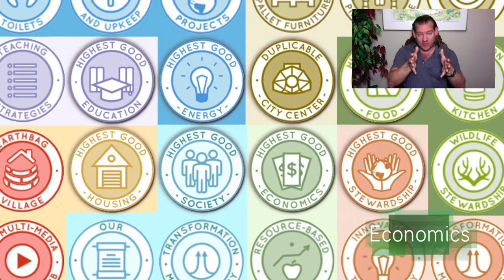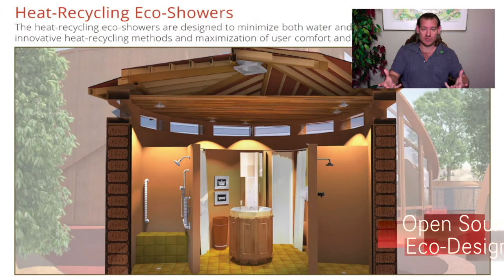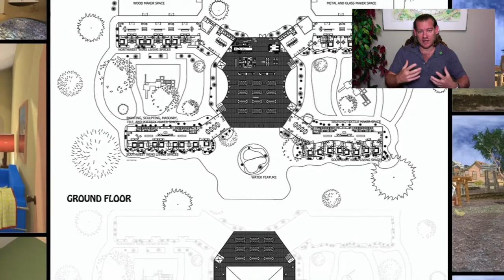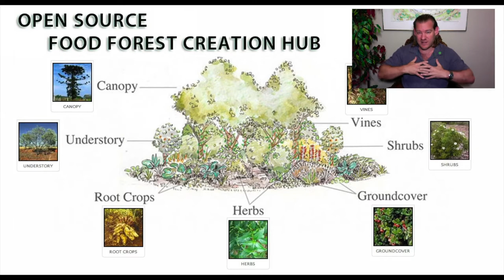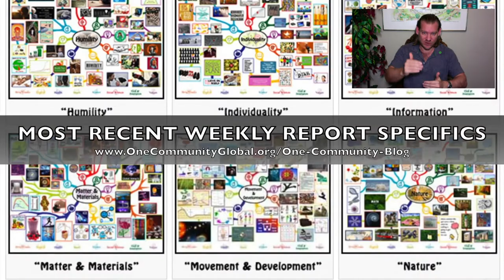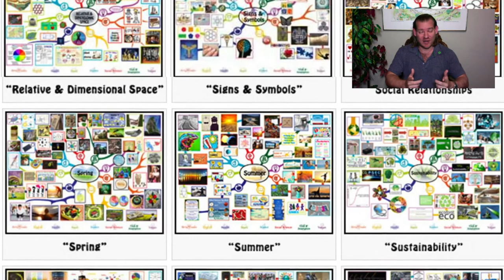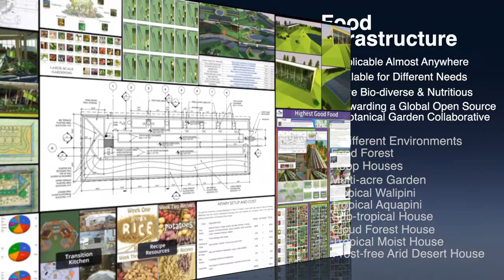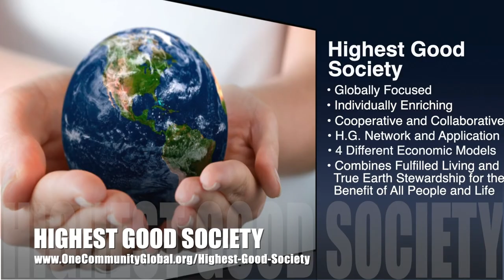Building Open Source Sustainable Cities - One Community Weekly Update #410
Building Open Source Sustainable Cities | Global Collaboration | Open Source Cooperation | Sustainable Energy | Global Sustainability | World Change | Green New World | One Community | Weekly Progress Update #410 Specifics are

“Imagine what we can accomplish by building open source sustainable cities. We can create cities that are healthier, more fun to live in, more productive, durable, affordable and safer. One Community is creating the open source plans to establish DIY versions of these that will function as the teacher/demonstration hubs needed for global implementation and expansion. This is the January 31st, 2021 edition (#410) of our weekly progress update detailing our team’s development and accomplishments.”

THIS WEEK'S TOPIC: Building Open Source Sustainable Cities